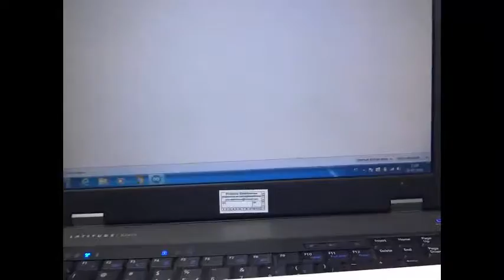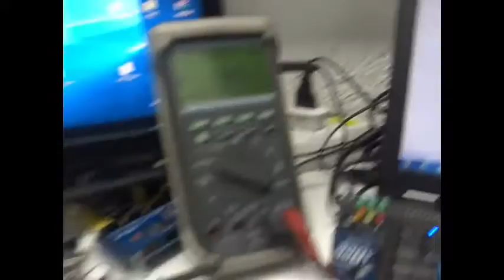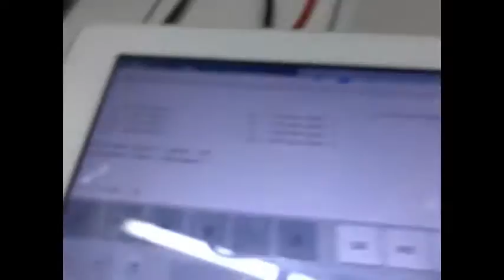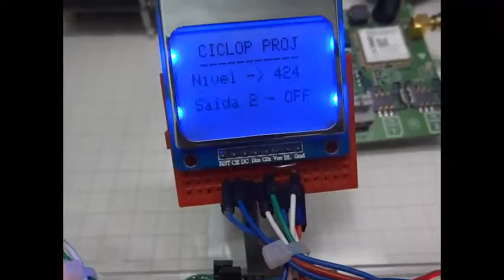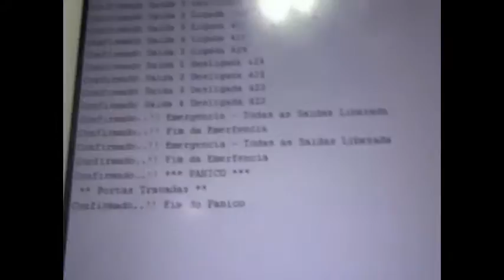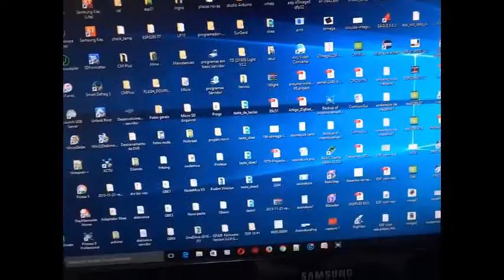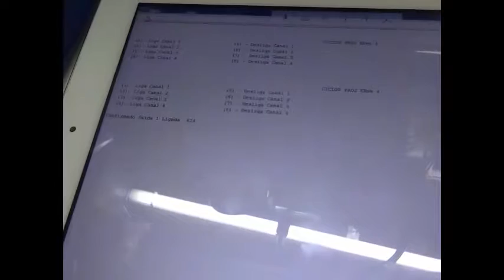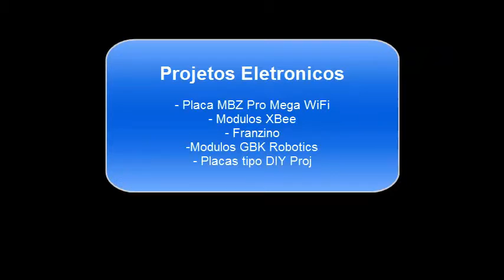XBee e Arduino - Controle e Automação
XBee e Arduino - Controle para automação, simples porem eficiente e com muitos recursos.